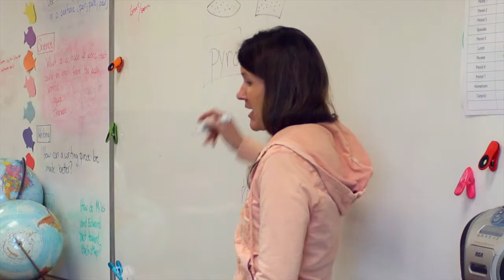Academy Charter School in Castle Rock, Colorado